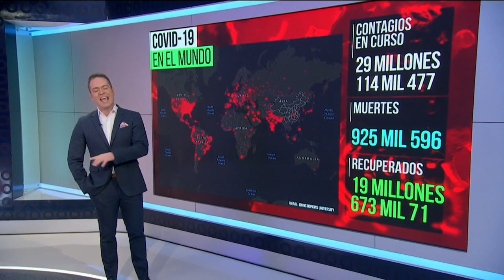Despiden a policía por abuso policial en Estados Unidos | Noticias con Yuriria Sierra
Despiden a agente que uso excesiva fuerza para detener a un hombre en Georgia, Estados Unidos.